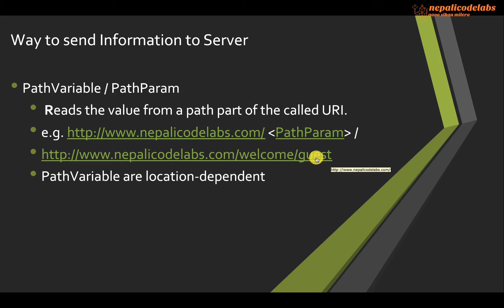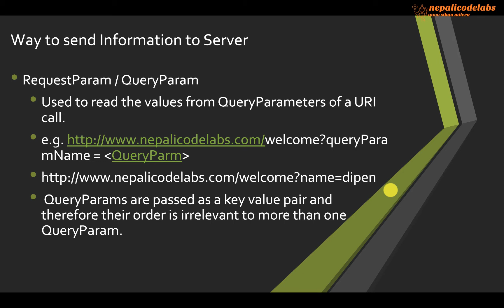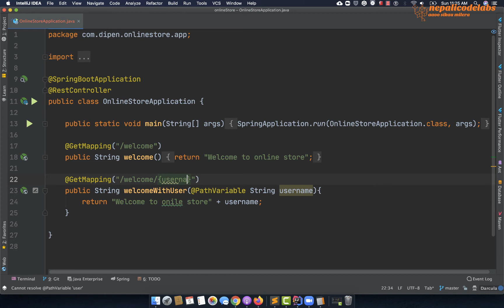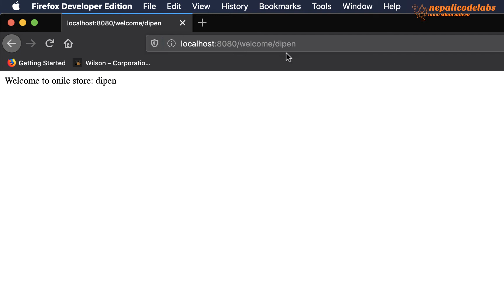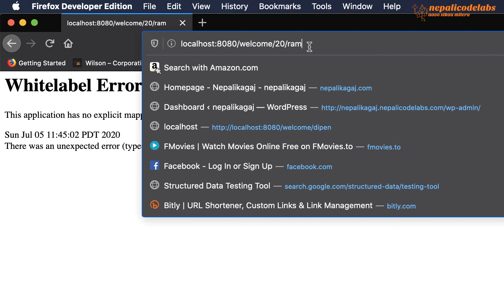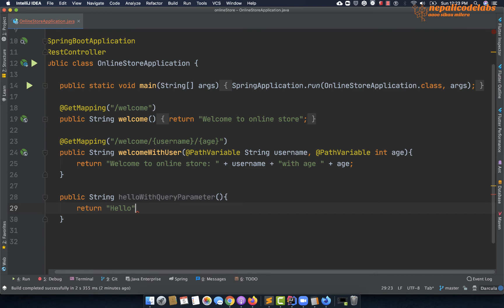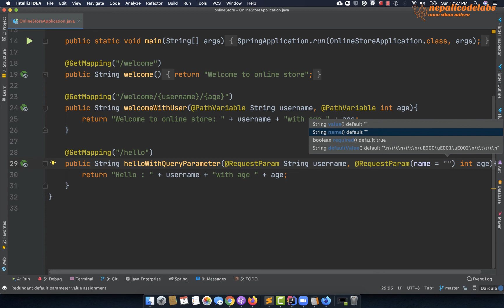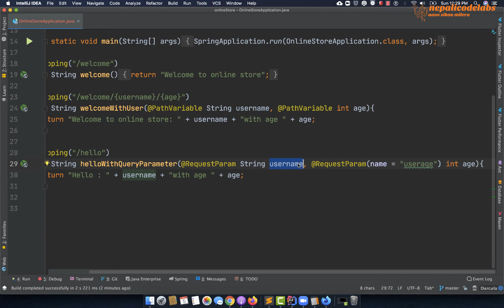Sending Input to Server Part -1 | Spring Boot Quick Start In Nepali​ | Java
Spring Boot is an open source Java-based framework used to create a micro Service. It is developed by Pivotal Team and is used to build stand-alone and production ready spring applications.

Presenter: Dipen Lama

About - Dipen Lama Skilled application developer focused on Java technologies, with 5+ years of experience creating complete software solutions through Agile methodologies, ensuring project requirements are met and final product runs with high accuracy and performance. Proficient at writing clean, robust code, creating elegant algorithms and modules, as well as designing intuitive user interfaces and providing concise documentation